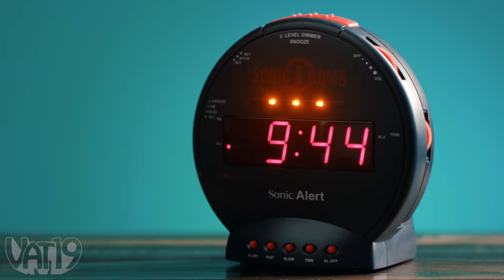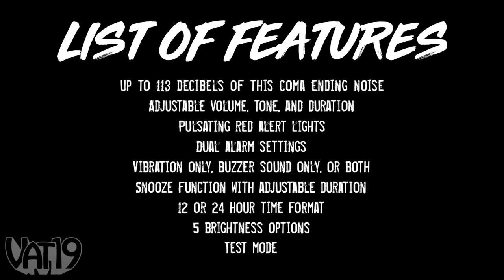WAKE UP!!! Insane Alarm Clock Is Louder Than a Jackhammer!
Intensely loud alarm clock that shakes your bed.

Being a deep sleeper is great for snoozing on airplanes, during thunderstorms, or when your upstairs neighbor is trying to learn Stairway to Heaven. But when you need to make sure you can’t miss your wake-up call, set this alarm clock by your bed.

This beefed-up alarm clock has an eye-opening buzzer maxing out at 113 decibels, which is roughly the equivalent of having a rock concert in your bedroom. The blaring siren is accompanied by the Bed Shaker, a vibrating attachment that plugs into the clock and nestles under your bed to forcefully shake you awake.

The adjustable volume on the dual alarm system lets you find the right loudness for your needs, and the vibration-only option lets you keep the rest of the house in dreamland while you start your day.